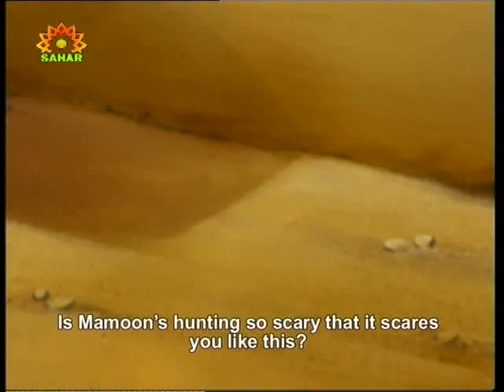Animated - Heavenly stories - The brave child in Farsi and in English subtitles.flv